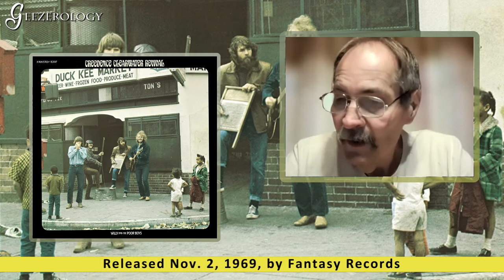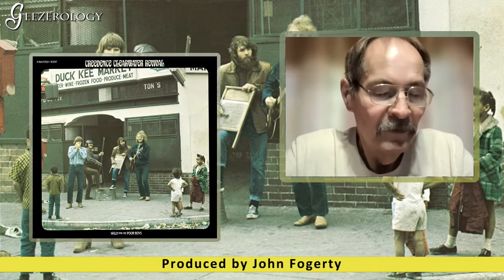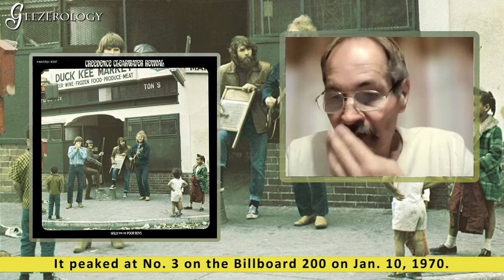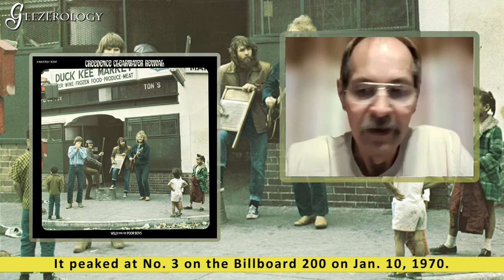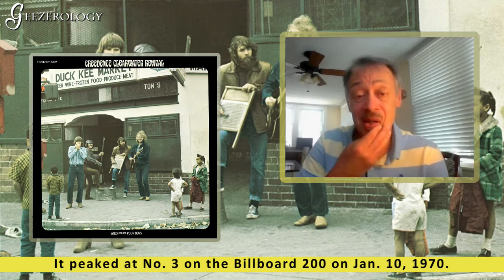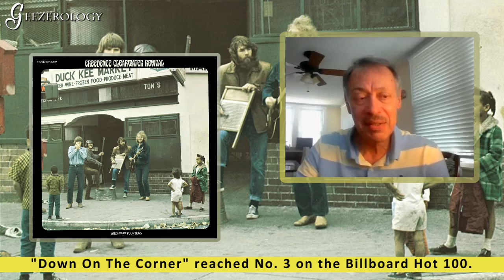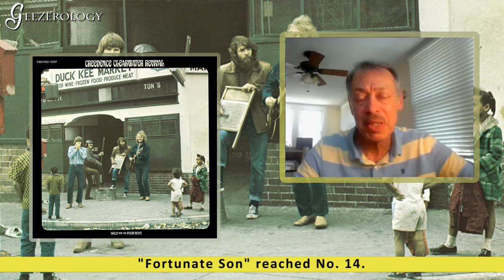Geezerology Roundtable: Willy and the Poor Boys, by Creedence Clearwater Revival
The Geezers return to the Creedence Clearwater Revival discography with a discussion of the band's fourth album.